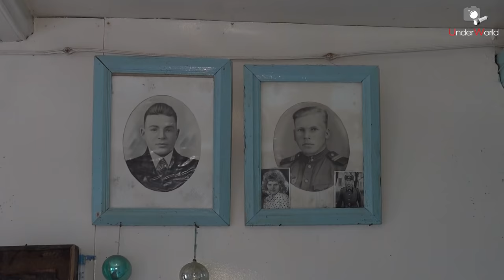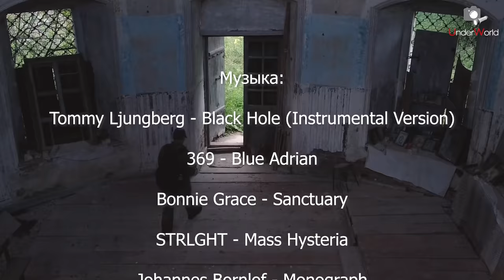Заброшенные деревни Костромской области #1 | Почему ушли все люди?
Чтобы прикоснуться к прошлому, побывать в заброшенных домах с полностью сохранившимся бытом, надо искать наиболее труднодоступные места. Много заброшенных деревень осталось в Костромской области. Мы решили отправиться в экспедицию в один из самых отдалённых и труднодоступных районов Костромской области, расположенный на границе с Вологодской областью и отрезанный от остального мира рекой.

00:00 - Вступление
01:01 - Об экспедиции
02:00 - Трудная дорога к заброшенной деревне
04:11 - Пересекаем брод
05:30 - Заброшенная церковь и погост
09:53 - Заброшенные деревни
10:17 - Об архитектуре северных деревень России
11:24 - Заброшенная машина
12:13 - Осматриваем двор
13:13 - Заброшенная баня
14:23 - На крыльце заброшенного дома
15:00 - Внутри заброшенного дома
19:25 - Заключение